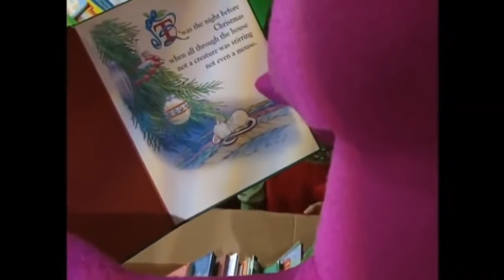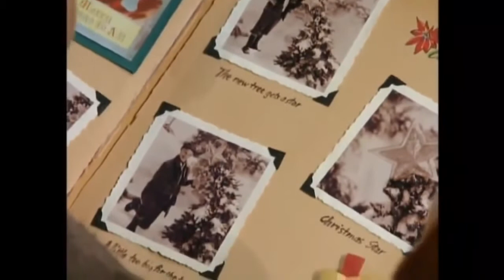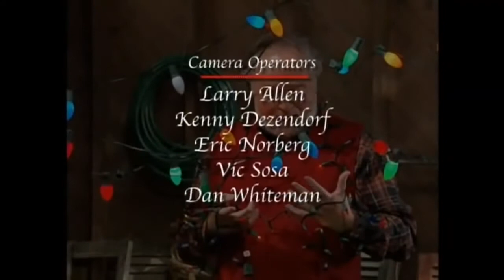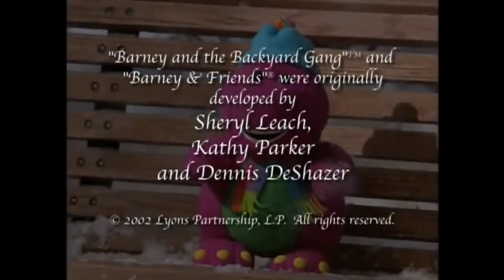Barney's Christmas Star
Christmas is fast approaching, so Barney and the children are quite excited. They help decorate the caboose for the Christmas holidays and build a thinking .